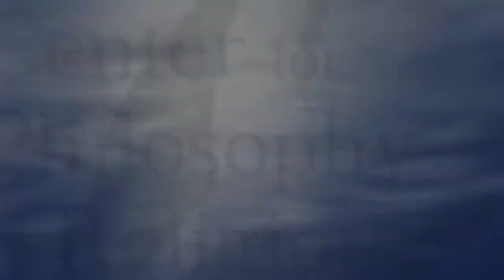Why Philosophy of Religion? (Jennifer Lackey)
In this short interview, Jennifer Lackey (Northwestern University) explains why she works in philosophy of religion.